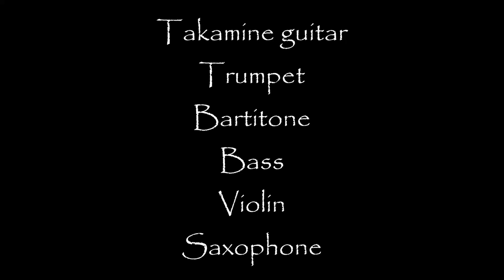Snakes awake 06052023 Holopainen